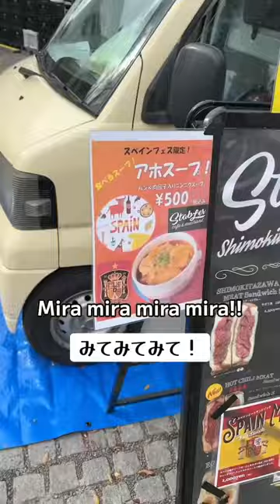【Shorts】 Sopa de tonto?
with Hiroki-Osaka

Song: LLYLM / Rosalía
Dancer: Emika Kamieda, Hiroki-Osaka
Choreo: Hiroki-Osaka